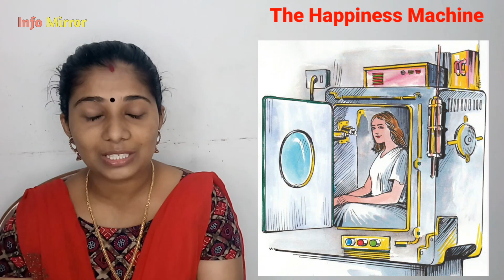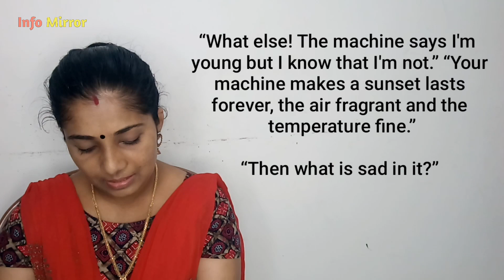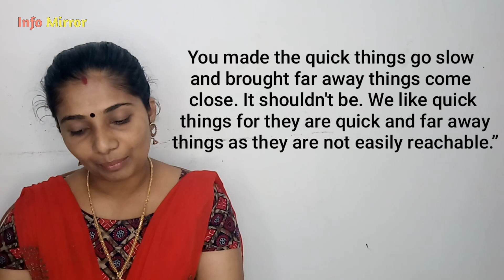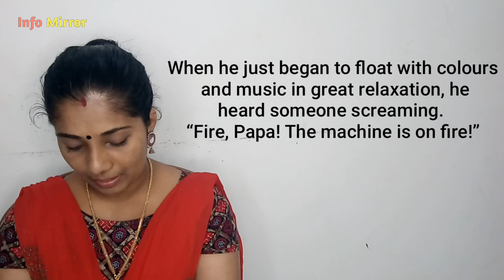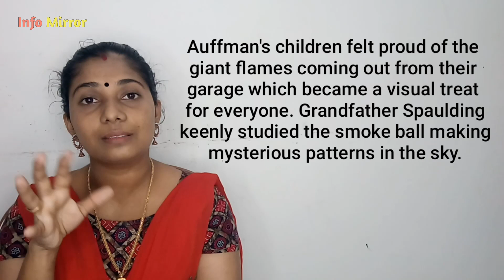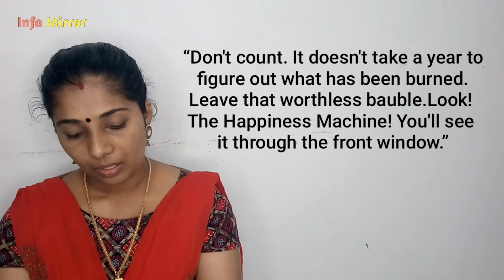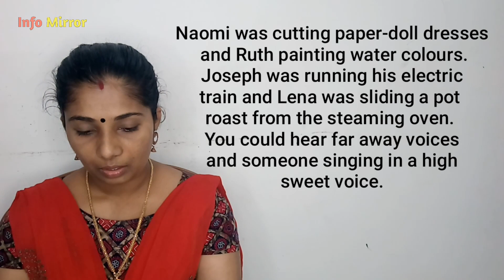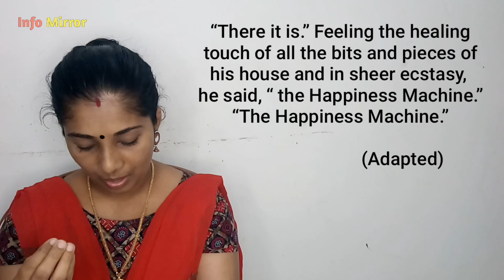The Happiness Machine | Class 9 | Unit 5 | Malayalam Explanation | Part 2 | Info Mirror